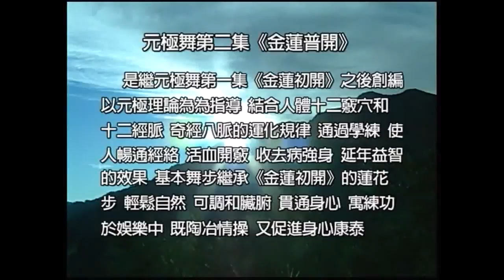Bài tập Dưỡng sinh: Vũ Điệu Nguyên Cực - Bài 2a - Bài Tập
- Địa chỉ tập: Từ 5h15 - 7h00 mỗi sáng tại Công Viên Bình Phú. Gần Metro.
- Cô giáo: Thu. Cô giáo ko có thu phí học. Mà chỉ thu phí sân mỗi người để trả tiền thuê sân và điện cho công viên là 20k đóng vào đầu tháng ^^
- Mọi người học vui vẻ, hòa đồng. ^^
- Học múa này chủ yếu là kiên trì và yêu thích.
- Độ tuổi: thích hợp mọi độ tuổi.

Có thời khóa biểu riêng. Bài 1-2-3 là tập liên tục, ngày nào cũng tập. Trong Danh sách này là những bài từ 1-11